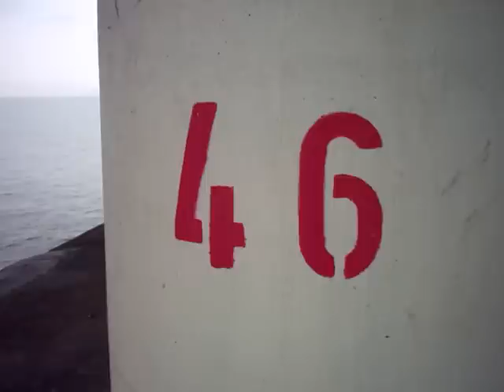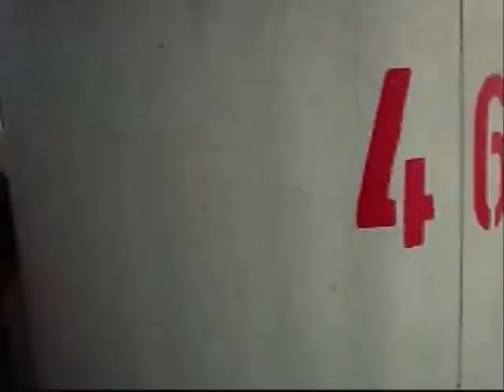Under Penang Bridge 18 Mac 2006